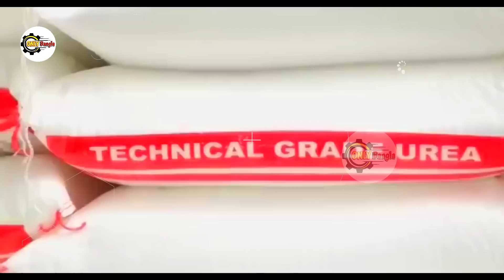ভারতের ঘোষণায় সৌদিতে শোক || নড়ে উঠলো একটা ছোট্ট পদক্ষেপেই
ভারতের ঘোষণায় সৌদিতে শোক || নড়ে উঠলো একটা ছোট্ট পদক্ষেপেই OnlyBangla @রহস্য বাংলা ​